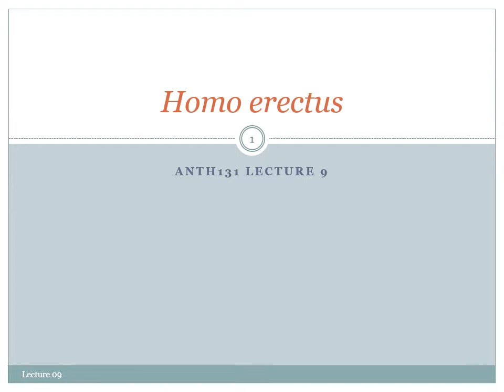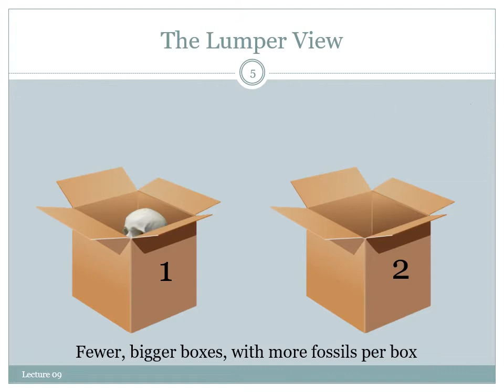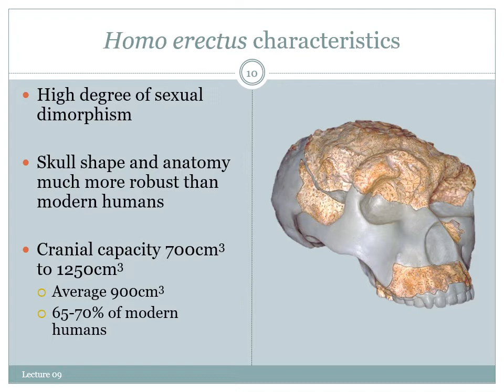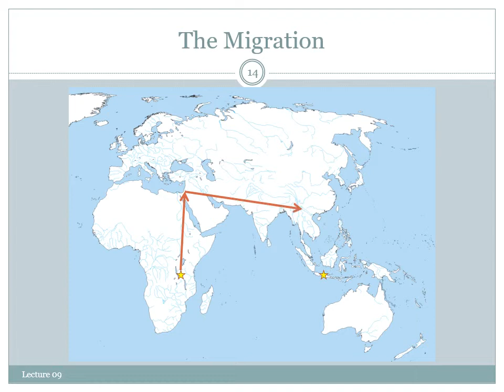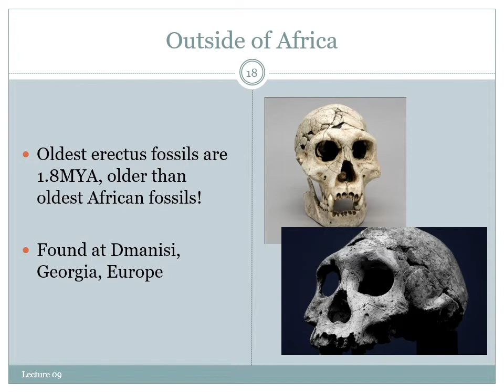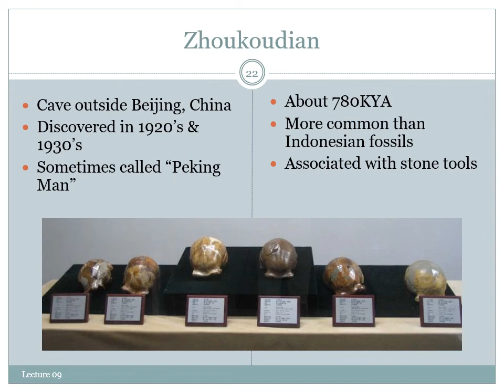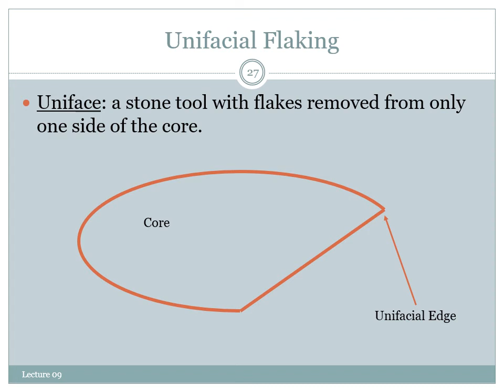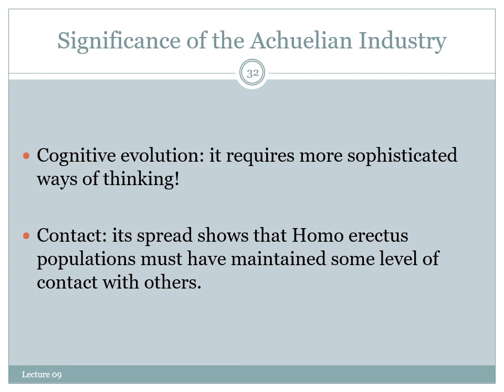Lecture 09 Homo erectus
Recorded for ANTH131: Introduction to Physical Anthropology at the University of Southern Indiana